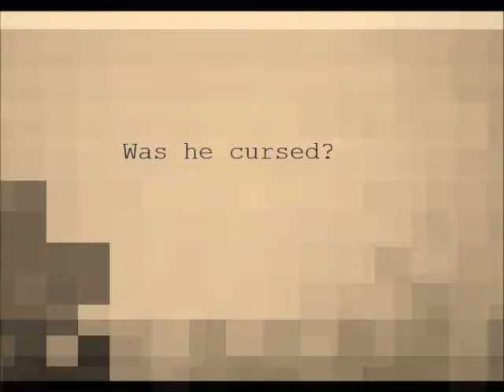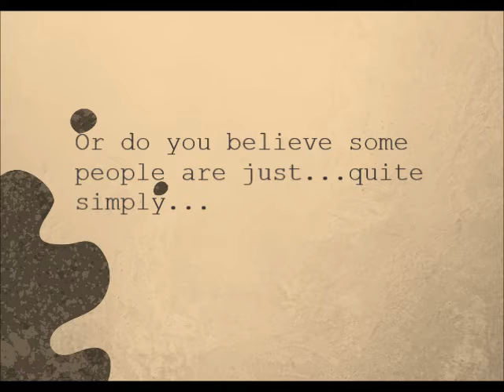The Empress Returns- Book Trailer.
The official trailer for 'The Empress Returns. A Supernatural Thriller by Aubrey Fox.